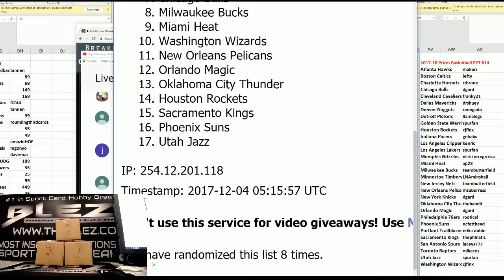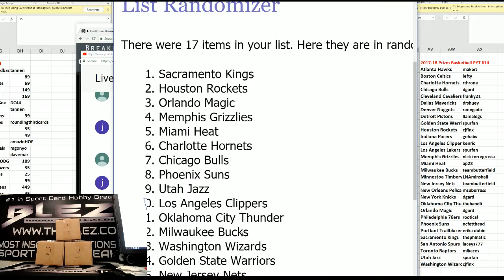2017-18 Panini Prizm Basketball PYT #14 Hitless + Points Random